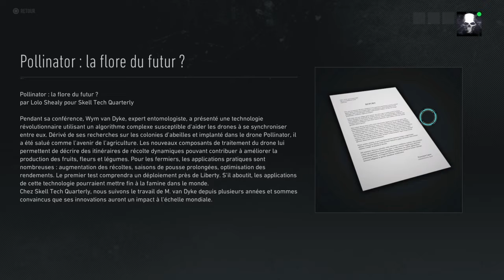Tom Clancy's Ghost Recon® Breakpoint - Deep state 4 (French - No commentary)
Une tête à claque, cette gamine...